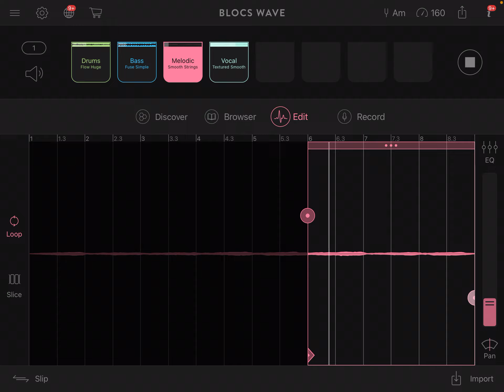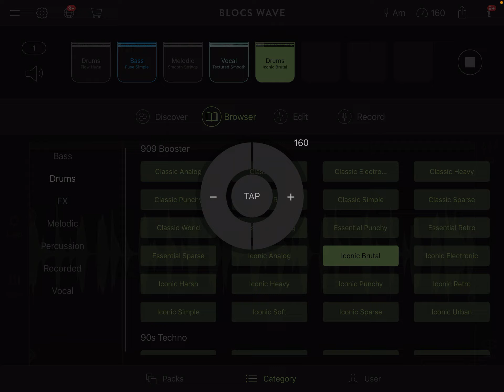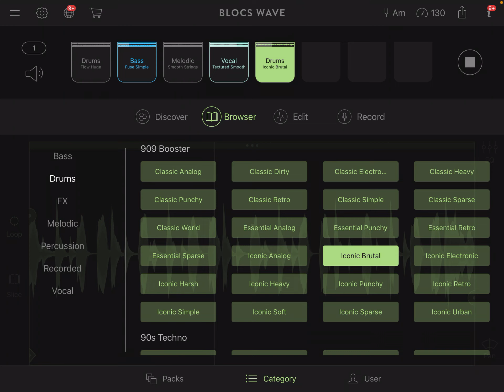Bonus … I’m back fail track! Yes, failed at this one.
A little behind the scenes view … yes, this is a failed practice attempt.  See the video just prior to this “I’m back new channel name Case Jams” for the finished version. Yes, I do put time into these videos and it involves practice. No, they are not mastered.